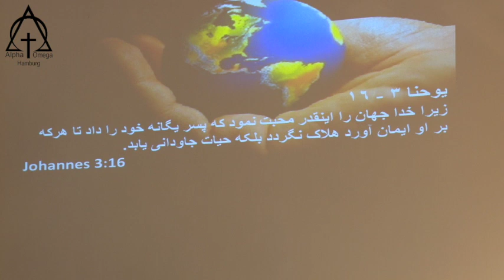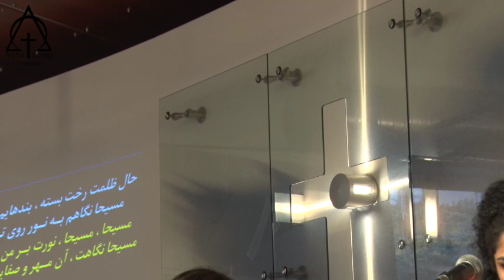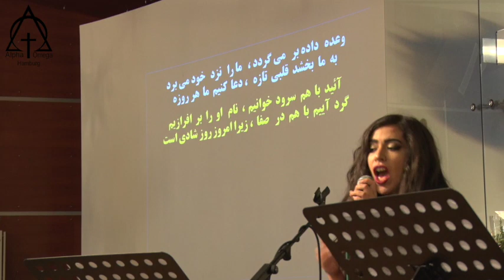موعظه جشن میلاد مسیح: کشیش نسرین بابایان - اتفاقات غیر واقعی واقعه میلاد عیسی مسیح خداوند 2018 12 25